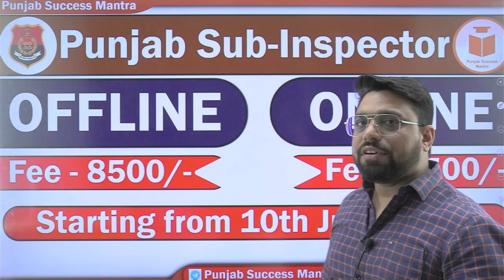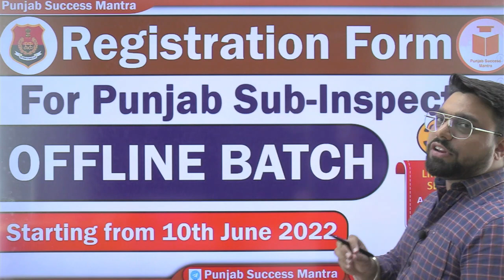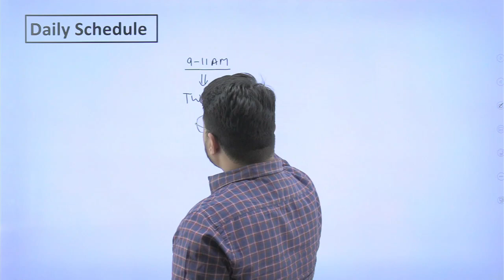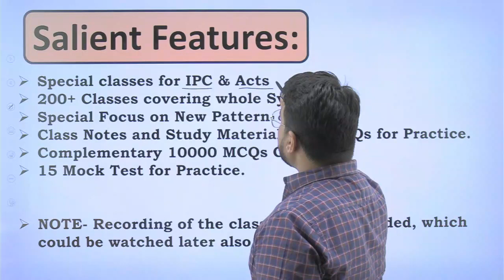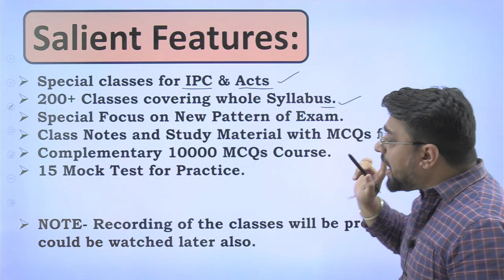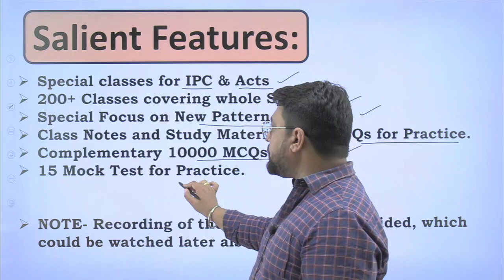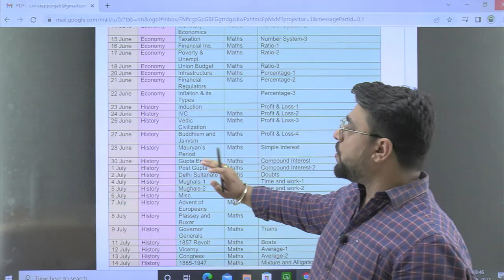Punjab Sub-Inspector | Offline & Online Batch | Starting from 10th June 2022